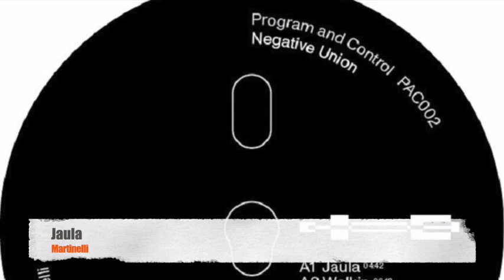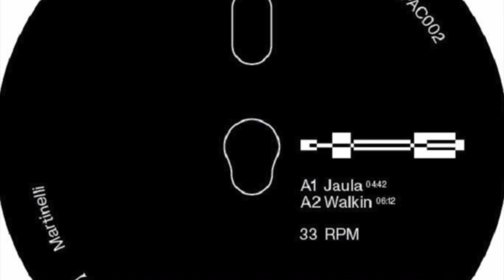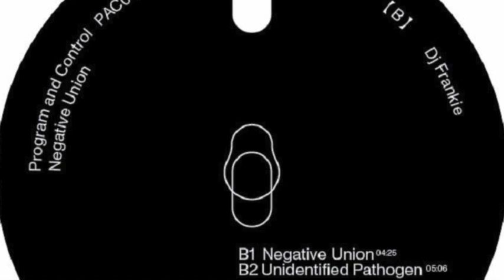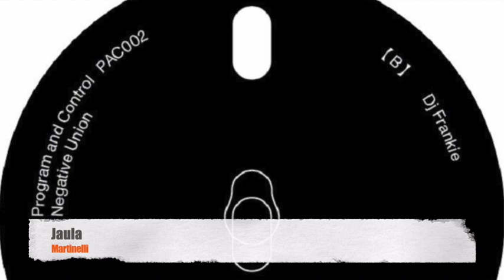Martinelli - Jaula [Program and Control]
Artist : Martinelli
Track : Jaula
Release : Negative Union EP    12'' Vinyl Record [PAC002]
Date : Mar 21
Label : Program and Control

Negatine Union EP
One year after it’s first split release featuring Brazilian artists, P.A.C. brings up another heavy south American combo scratching dystopian landscapes. Side A with Martinelli, based in Sao Paulo, spices most of his productions with strong electro-techno classical sounds adapted to the 2020s cutting edge and emerging strong in the Brazilian scene. Rounding up side B of this split, DJ Frankie, Argentinian - Barcelona based artist on the top of his game, has been contributing with many great releases worldwide in the past years. Expect from him highly energized electro ghetto tech infused tunes.

Martinelli
Brazil.Henrique Martinelli, dj/live act,  ODD Resident. Martinelli is the electronic alias of Henrique Martinelli, a young producer currently based in São Paulo. Through the use of synthesizers and drum machines and drawing from a wide spectrum of colors and timbers that manage to mix his main influences ranging from techno, to electro, breakbeats, Martinelli cooks up a raw and erratic sound filled with restless and provocative energy.

Program and Control (P.A.C.)
Brasília / Cologne. Electronic music label based in Brasil and Germany

Please support music and buy the record here.  Artists have needs too. They are not Superheroes